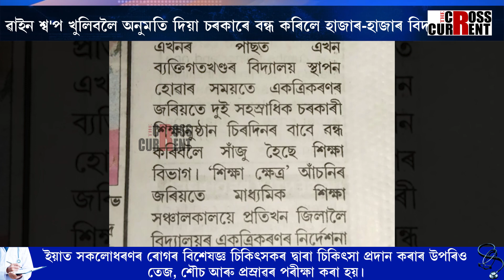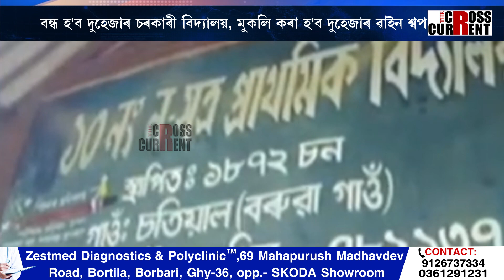চৰকাৰী বিদ্যালয় Out, ৱাইন শ্ব'প in.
চৰকাৰী বিদ্যালয় Out, ৱাইন শ্ব'প in. বন্ধ হ'ব দুহেজাৰ চৰকাৰী বিদ্যালয়, মুকলি কৰা হ'ব দুহেজাৰ ৱাইন শ্বপ৷